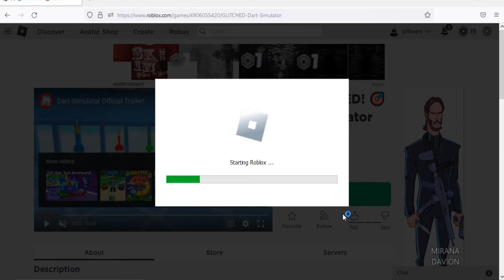Roblox Dart Simulator New Codes September 2022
New codes for boost & gems in Roblox Dart Simulator